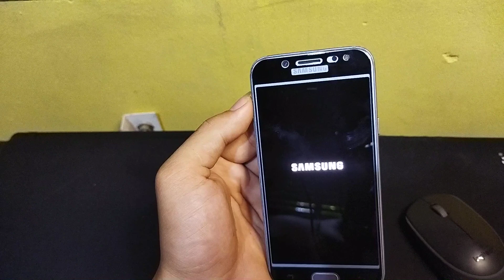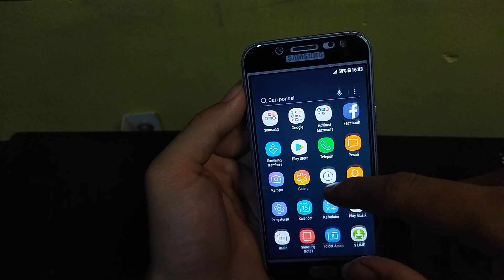Cara menghidupkan Samsung J5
Berikut ini cara menghidupkan hp Samsung J5 PRO